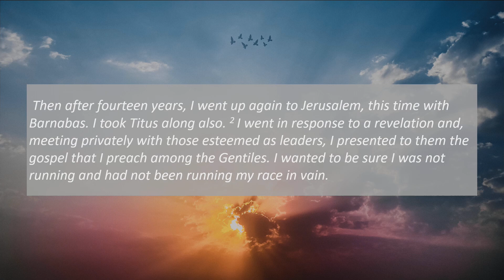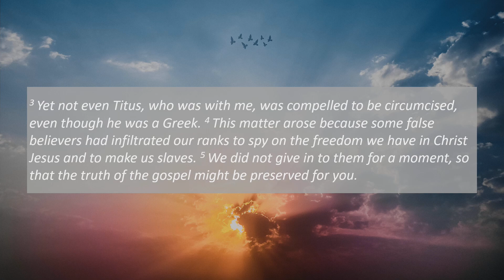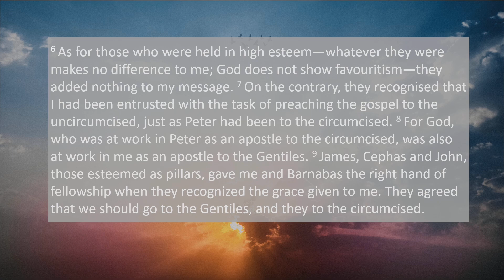One Message for All | James O'Neill